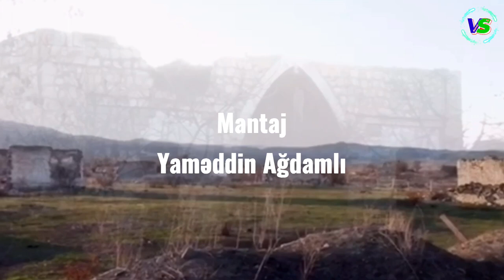"AĞDAM“YADIMA DÜŞÜBDÜR” Allahverdi Qiyaslı